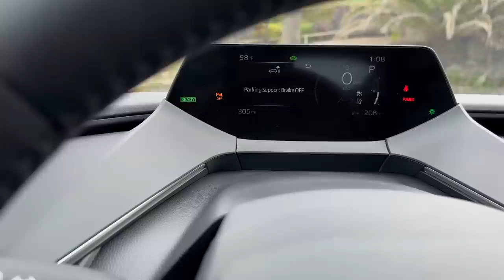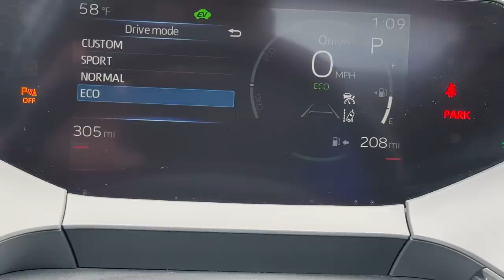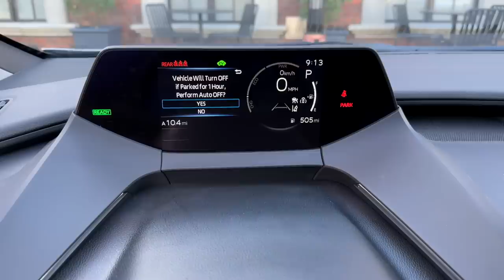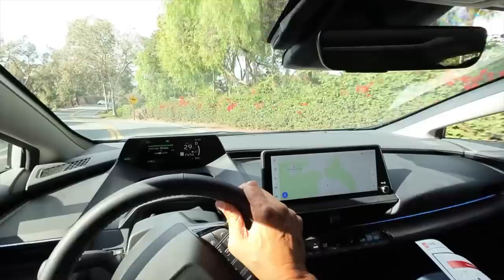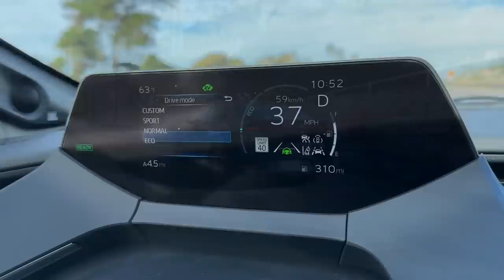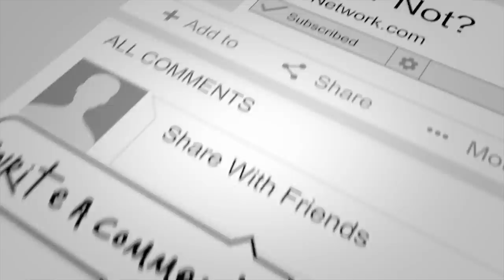Toyota Took The Ugly Out of 2023 Toyota Prius Hybrid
Is this the best-looking Prius yet? Toyota Took The Ugly Out of Prius 2023 Toyota Prius Hybrid. Add more power, more safety features, and more tech you have the best Prius of all time test drive. The new 2023 Prius was introduced to invited journalists in Del Mar, CA. A video of the complete event, for Prius lovers,